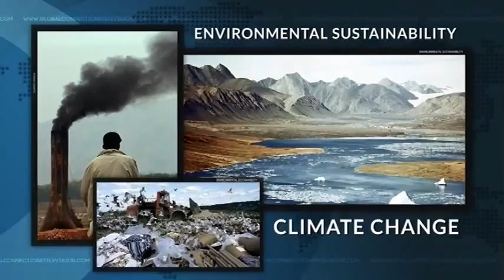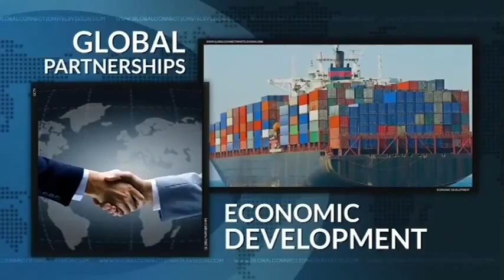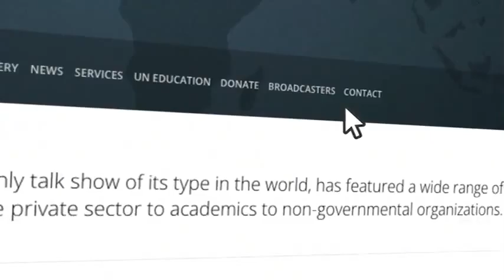Joao Vale de Almeida, EU Ambassador to the UN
- Joao Vale de Almeida, European Union’s Ambassador to the UN, discusses how the EU works with the UN to deal with challenges such as climate change, terrorism, poverty.  3 March 2016